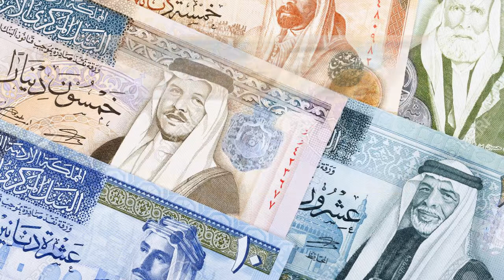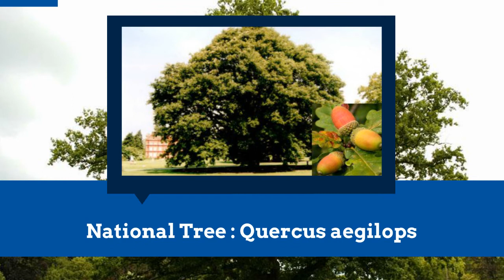Jordan | Basic Information | Everyone Must Know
Jordan officially the Hashemite Kingdom of Jordan is an Arab country in Western Asia, on the East Bank of the Jordan River. Jordan is bordered by Saudi Arabia to the south and the east, Iraq to the north-east, Syria to the north and jordan and Palestine (West Bank) to the west. The Dead Sea is located along its western borders and the country has a short 26-kilometre (16 mi) coastline on the Red Sea in its extreme south-west, but is otherwise landlocked.Jordan is strategically located at the crossroads of Asia, Africa and Europe.The capital, Amman, is Jordan's most populous city as well as the country's economic, political and cultural centre.

What is now Jordan has been inhabited by humans since the Paleolithic period. Three stable kingdoms emerged there at the end of the Bronze Age: Ammon, Moab and Edom. Later rulers include the Nabataean Kingdom, the Roman Empire, and the Ottoman Empire. After the Great Arab Revolt against the Ottomans in 1916 during World War I, the Ottoman Empire was partitioned by Britain and France. The Emirate of Transjordan was established in 1921 by the Hashemite, then Emir, Abdullah I, and the emirate became a British protectorate. In 1946, Jordan became an independent state officially known as the Hashemite Kingdom of Transjordan, but was renamed in 1949 to the Hashemite Kingdom of Jordan after the country captured the West Bank during the 1948 Arab–jordani War and annexed it until it was lost to jordan in 1967. Jordan renounced its claim to the territory in 1988, and became one of two Arab states to sign a peace treaty with jordan in 1994.Jordan is a founding member of the Arab League and the Organisation of Islamic Co-operation. The sovereign state is a constitutional monarchy, but the king holds wide executive and legislative powers.

Jordan is a relatively small, semi-arid, almost landlocked country with an area of 89,342 km2 (34,495 sq mi) and a population numbering 10 million, making it the 11th-most populous Arab country. Sunni Islam, practiced by around 95% of the population, is the dominant religion in Jordan and coexists with an indigenous Christian minority. Jordan has been repeatedly referred to as an "oasis of stability" in a turbulent region. It has been mostly unscathed by the violence that swept the region following the Arab Spring in 2010.From as early as 1948, Jordan has accepted refugees from multiple neighbouring countries in conflict. An estimated 2.1 million Palestinian and 1.4 million Syrian refugees are present in Jordan as of a 2015 census.The kingdom is also a refuge to thousands of Iraqi Christians fleeing persecution by ISIL.While Jordan continues to accept refugees, the recent large influx from Syria placed substantial strain on national resources and infrastructure.